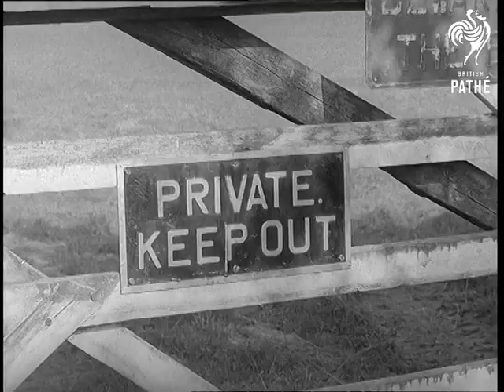Can A Pylon Trespass (1956)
Windlesham, Surrey.

Farmer Dudley Glanfield fights a decision of the British Electricity Authority to place electric pylon inches from his farm. LV. The shadow of the electric pylon across the field. GV. Pylon. CU. Farmer Dudley Glanfield looking up at the pylon. AS. Top of the pylon. SV. Mr Glanfield leaning on a gate looking at the pylon. CU. One of the legs of the pylon in the ground. SV. Mr Glanfield measuring a rut in the ground that has been left by the constructors. GV. The farm, a bull being led out. CU. Bull's head. CU. Sign on gate 'Beware of Bull'. GV. Showing pylon and the location where he would sooner have the pylon set up, pan showing shrubbery. AS. Up pylon. SCU. Sign on gate 'Private Keep Out'. CU. Padlock and chain round gate post. SV. Mr Glanfield stands in front of gate and waves a hammer at the pylon and turns to camera.

(Orig.Neg.) (Title scene I.)
 FILM ID:605.15